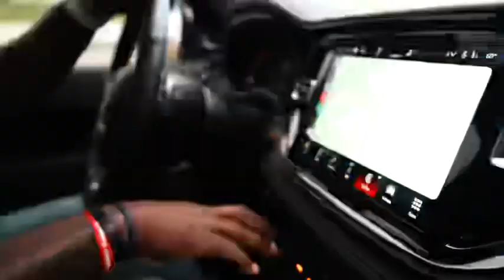BROAD DAY 5:13 - HUNCHO DOMO (official music video) LLC 🎥@Studio777Prod.